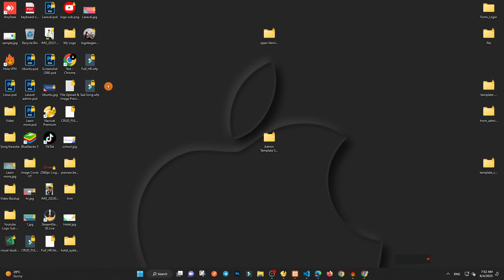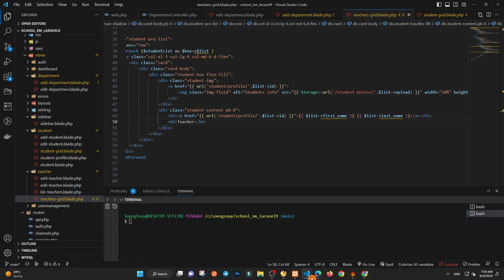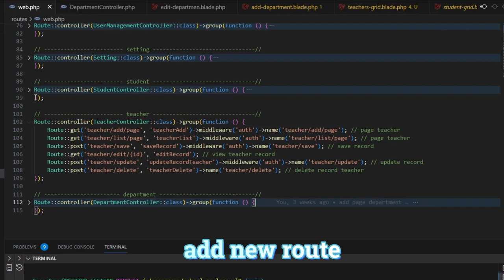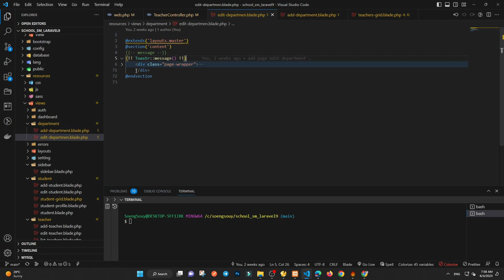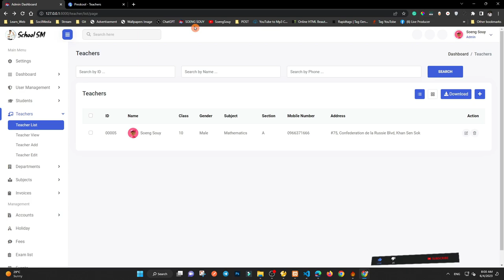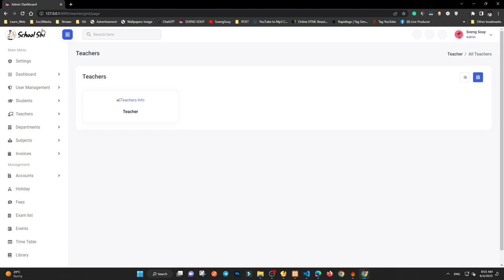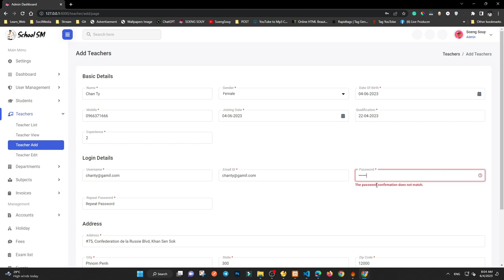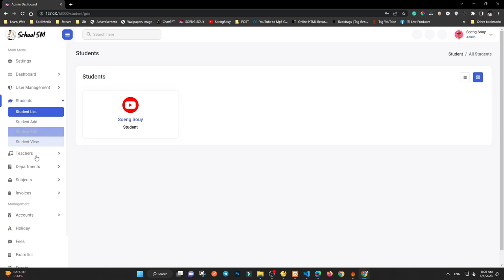Add Grid page teacher Laravel 9 | School System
▸｜00:00:00｜Intro my cover video
▸｜00:00:15｜Run project
▸｜00:00:50｜Add grid teacher page
▸｜00:01:17｜Add page in view blade
▸｜00:03:26｜Add route for grid teacher page
▸｜00:04:35｜Add function for grid teacher page
▸｜00:10:38｜Add active sidebar menu
▸｜00:12:22｜git add., git commit,git push
Follow Soeng Souy on:
Enjoying the content?